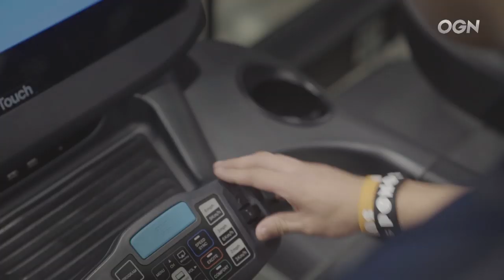Here comes a Legendary match, MIKANBOYA VS BenZer Ridel!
Finally, Clash Royale League Asia 2019 Season 2 has came back!

[Opening Day]
22nd, August (Thu) 7pm

See you at the Arena~!